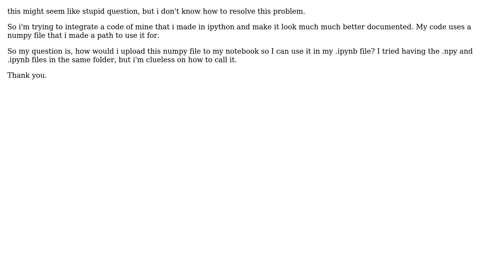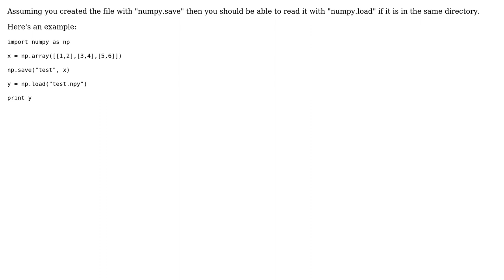Jupyter Notebook - How to use a data file for code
With thanks & praise to God, and with thanks to the many people who have made this project possible! You are responsible for your own actions.